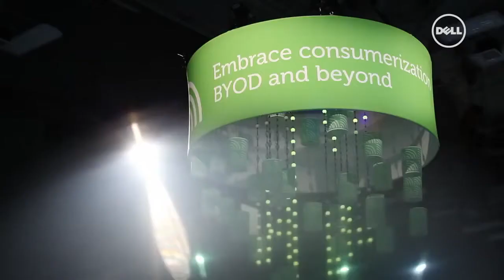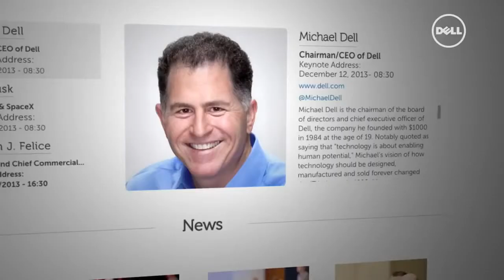Dell World 2013